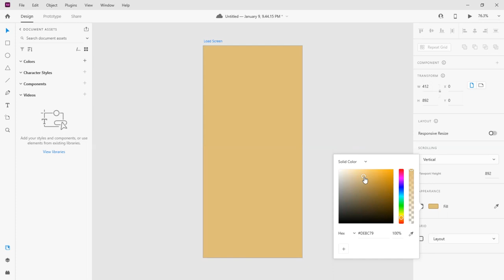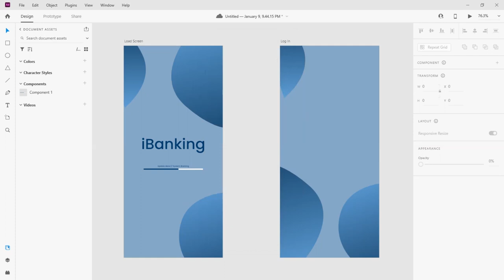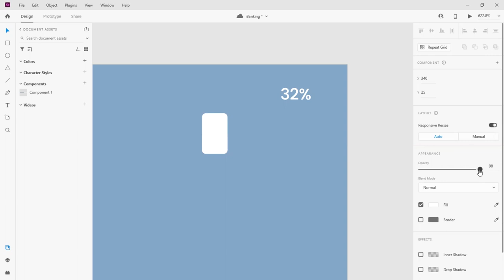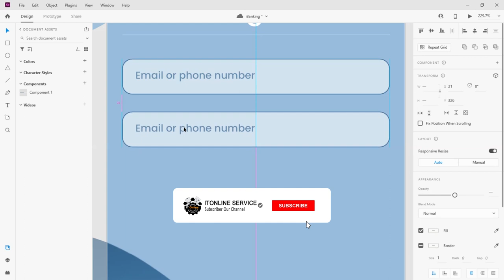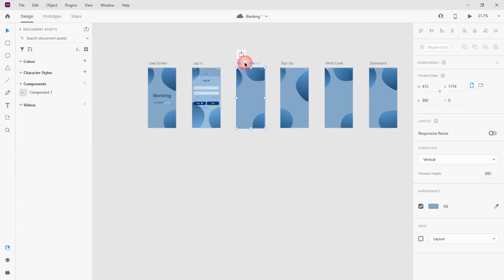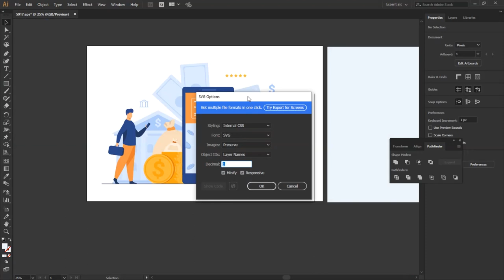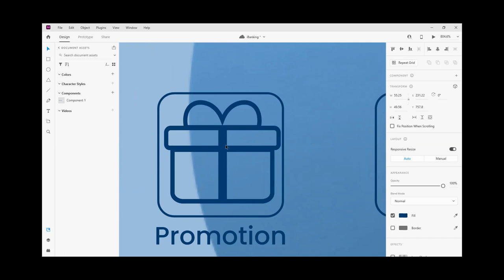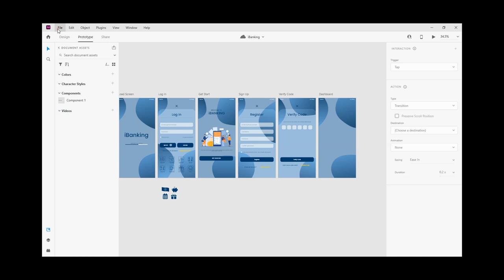UI Design a iBanking App in Adobe XD - Full Course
Leraning Design on Ps, Ai, Xd and More
Poster
Mobile App
Logo